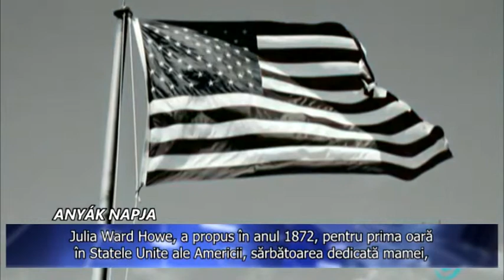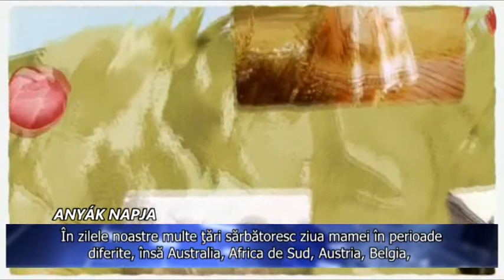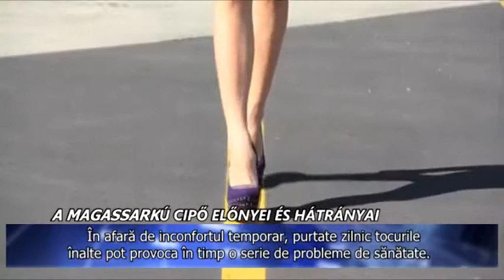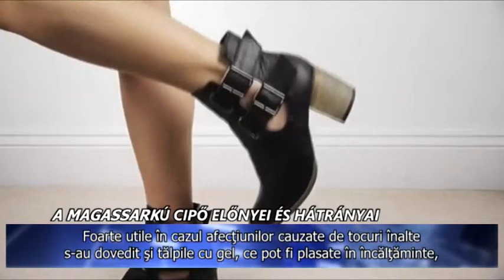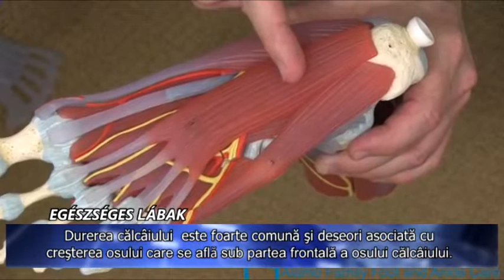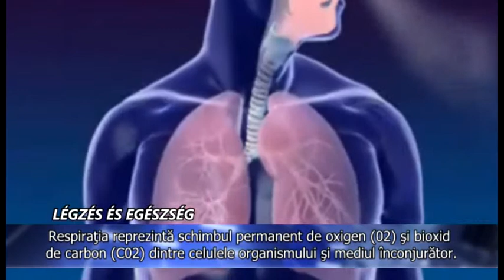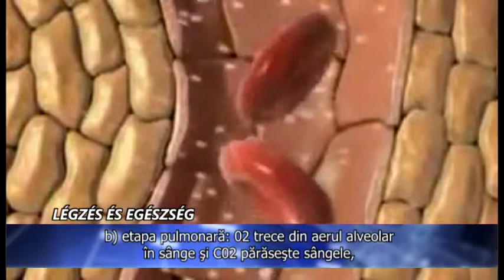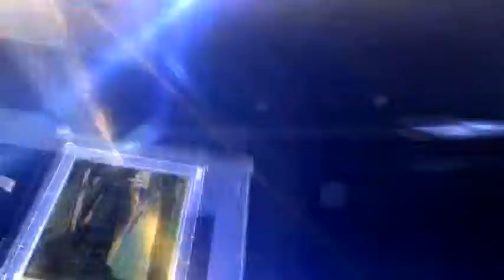Mozaic duminical 03 05 2015